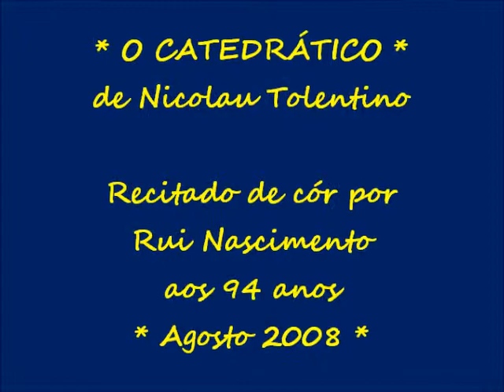"O CATEDRÁTICO" - dito de cór aos 94 anos por Rui Nascimento (2008)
MEU PAI RUI NASCIMENTO (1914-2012), RECITANDO "O CATEDRÁTICO" DE NICOLAU TOLENTINO, AOS 94 ANOS (2008). QUE SAUDADES DESTES ÚLTIMOS ANOS, COM ELE AINDA TÃO BEM E DIVERTIDO COMO NESTE VÍDEO...